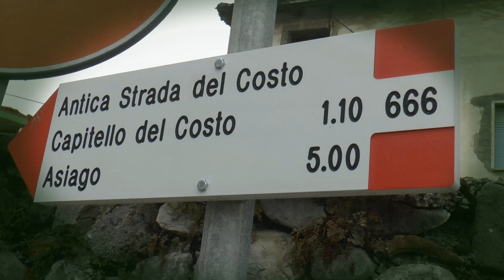Salita del Costo 2021 | Pietro Nappi | Osella Pa30